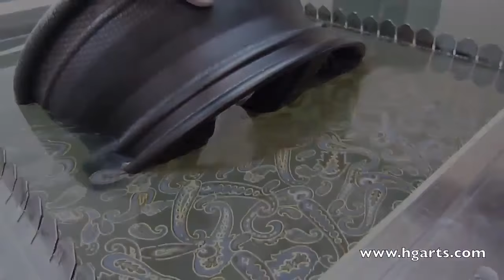Water Transfer Printing Hydrographics Applying Printed Designs To Three-Dimensional Objects